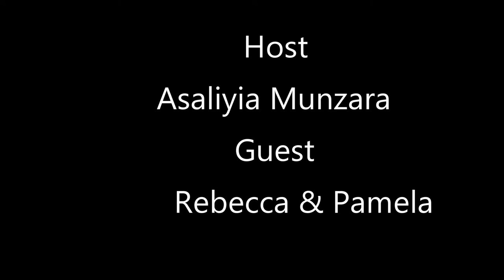Rebecca & Pamela Episode 8 @ Rising Stars (Fashion Designers) Must Watch Video!!!